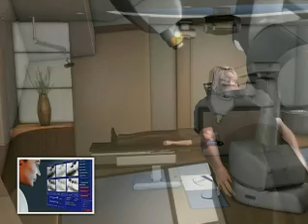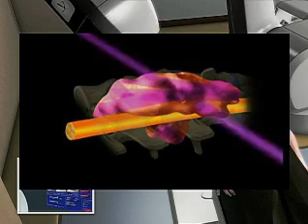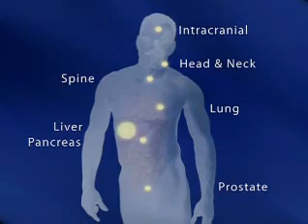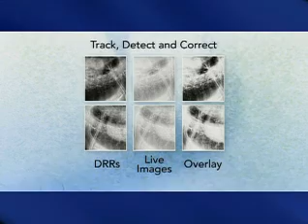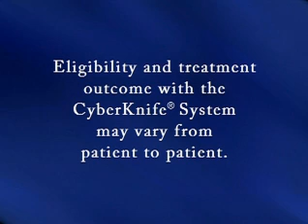CyberKnife Redefining Radiosurgery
Illustrates the CyberKnife System in action and explains how this true radiosurgery system can treat tumors anywhere in the body with sub-millimeter accuracy, including moving tumors that occur in the lung, prostate, kidney, liver, spine and pancreas.